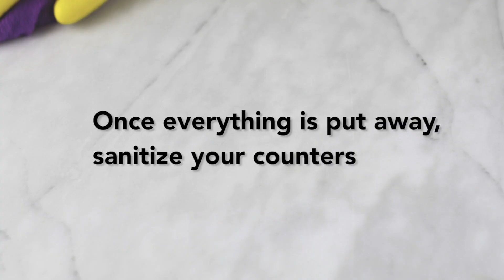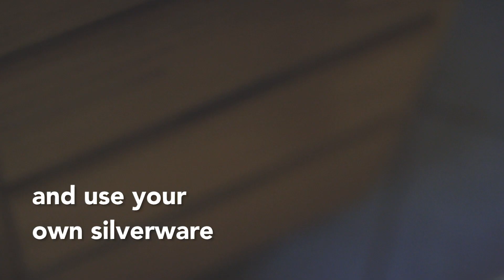Food Safety and Grocery Shopping Tips during COVID-19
Follow these grocery shopping and food safety tips to stay safe during Coronavirus.
UPDATE: On April 3, 2020, the C.D.C. recommended Americans wear cloth masks in public.

Nervous about grocery shopping during the pandemic? Learn some tips here.